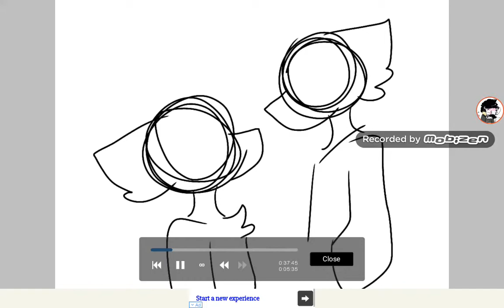Vapor x Edge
Oc : Vapor the fox and Edge the red black dog
This was my favorite gay ship I made myself.